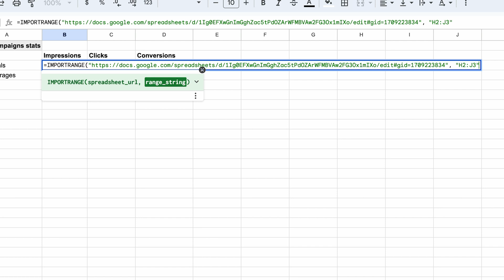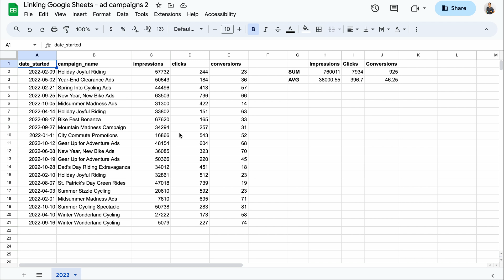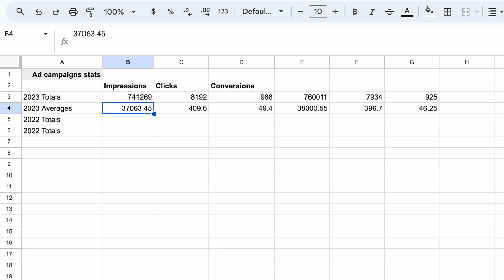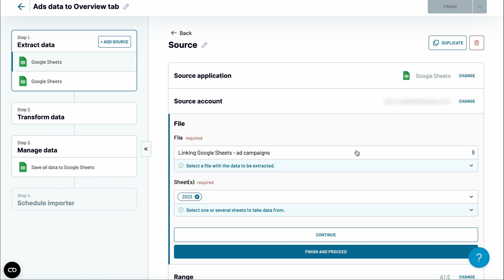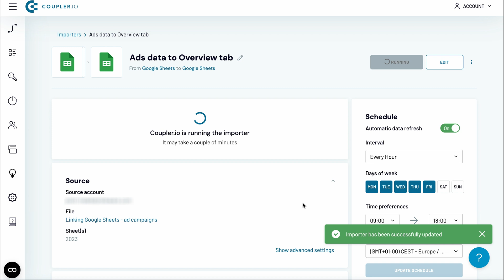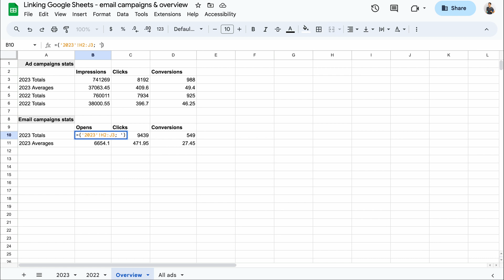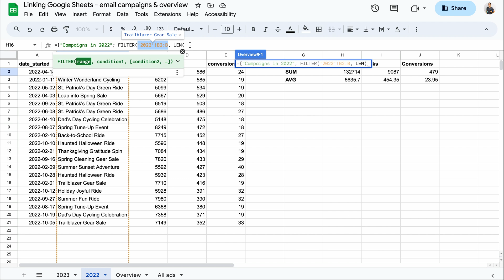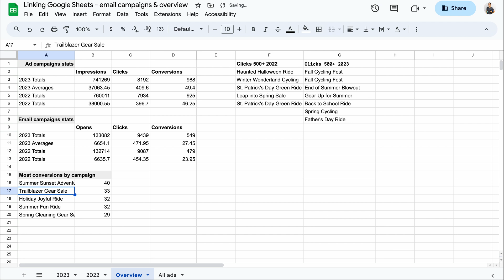🖇️ How to Link Two Google Sheets 🪡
Here’s your ultimate guide to linking Google Sheets. Learn about different available approaches with practical examples. In this video, X shows:
✅How to import data from another sheet automatically
✅How to provide a reference to another sheet in Google Sheets
and more!

Jump to the section that interests you the most:
00:00 Intro
00:47 Sample datasets
01:20 IMPORTRANGE
03:14 IMPORTRANGE troubleshooting and limitations
04:38 Automated linking Google Sheets with Coupler.io
06:33 Linking data between sheets
08:03 FILTER function
09:24 QUERY function
10:06 Link data and preserve formatting
10:29 Final words